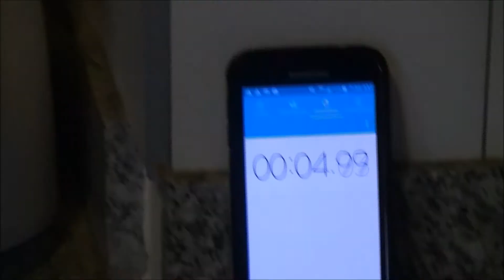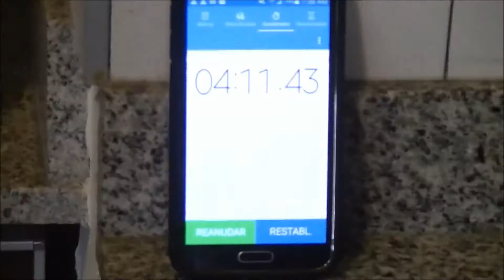FAST & FITNESS: TOSTADAS PROTÉICAS BAJAS EN CALORÍAS (RÁPIDAS Y FURIOSAS) (UOPAK OFC)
Uno de los secretos de la tonificación:

¡Nada mejor que una comida deliciosa, rápida y completa para cuando deseamos desarrollar
nuestros músculos y no subir de peso al mismo tiempo!

Tostadas Protéicas (Rápidas y Furiosas):
Ingredientes:
2 Panes de Semillas (40gr c/u)
3 Porciones de Queso Por Salut Light (90gr)
1 Cucharada de Mermelada "Emlt" Light (20gr)
0.5 de Cucharada de Miel de Abejas Natural (10gr)

Calorías Totales: 451.
Carbohidratos: 48gr
Proteínas: 32gr
Grasas: 14gr

Opción Light (con Pan Lactal en Rodajas Finas, no el de Semillas):
Calorías Totales: 306.
Carbohidratos: 34gr
Proteínas: 22gr
Grasas: 09gr